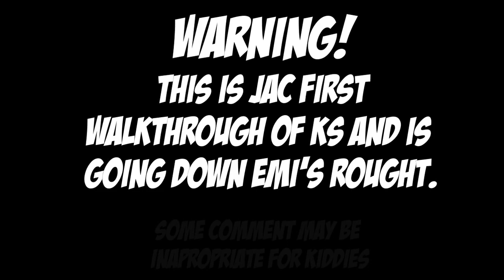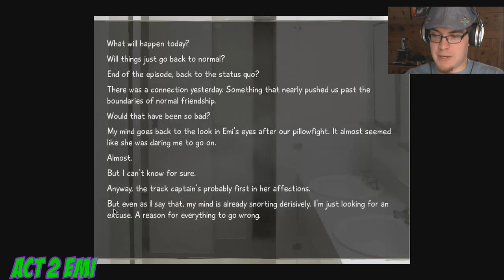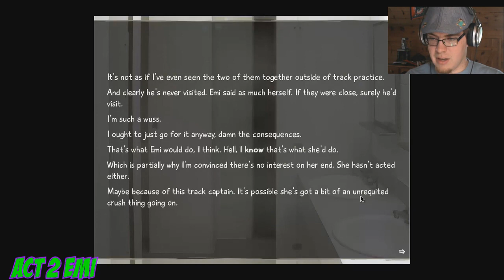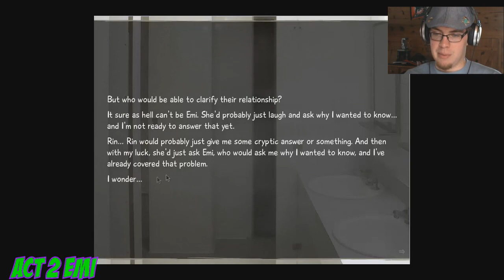I Got A Crush! Katawa Shoujo: Emi (E 8)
It's that awkward day after...